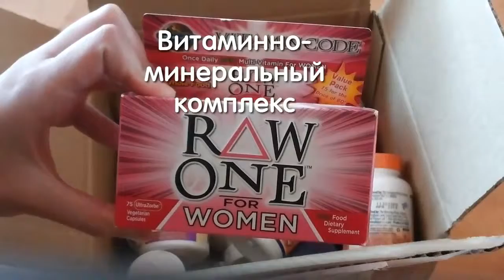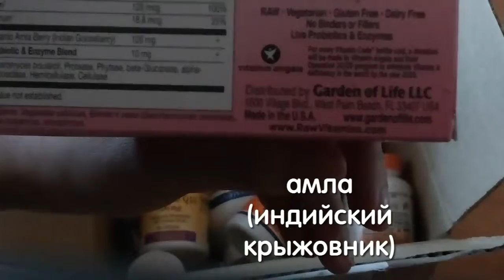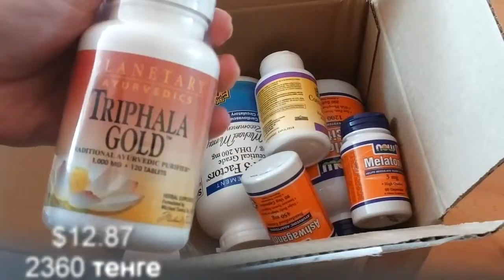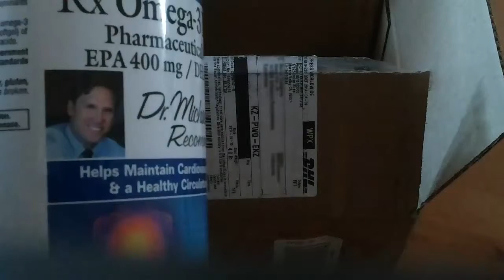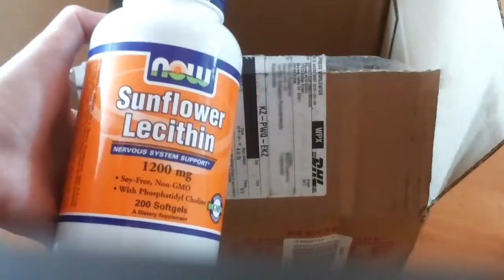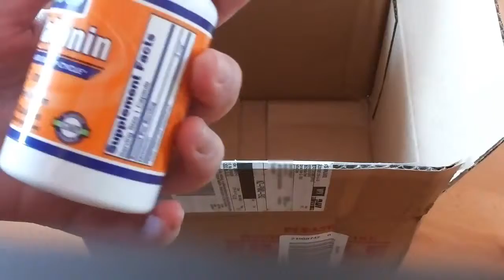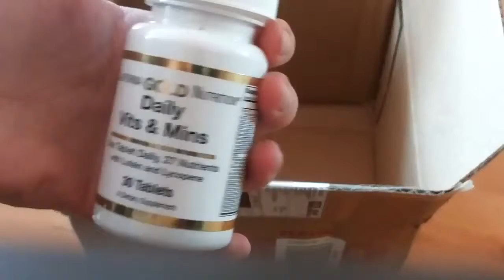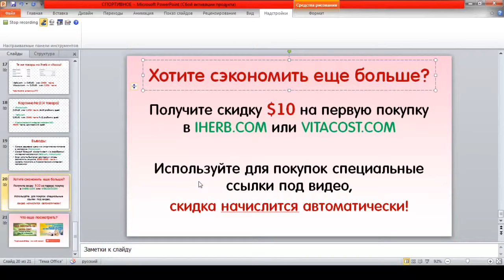IHERB посылка в Казахстан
Айхерб посылка прилетела в Казахстан. Очень интересный обзор винаминов и бадов для женщин из магазина iherb.com Шатавари,Shatavari,Himalaya Herbal,Трифала,трипхала,Natural Factors,Омега-3,Garden of Life,витаминно-минеральный комплекс,Мелатонин,Ашваганда,лютеин,женьшень,Коэнзим Q10
00:11 Информация по доставке с IHERB
00:40 Роскошный витаминно-минеральный комплекс для женщин от компании Garden of Life, в Казахстанских аптеках НЕТ аналогов!!!
02:28 Шатавари (Shatavari) от Himalaya Herbal, аюрведический препарат, повышающий способность к зачатию
03:08 как принимать шатавари
03:19 противопоказания Шатавари
03:35 Трифала, трипхала. Аюрведический препарат, очищает организм от шлаков и токсинов
04:26 как принимать трифалу
04:35 Омега-3 фармацевтического класса от д-ра Майкла Мюррея
05:48 По акции получила бесплатно Коэнзим Q10, 60 капсул от Natural Factors
06:38 Лецитин подсолнечника, топливо для нашей нервной системы
07:56 Ашваганда, великий индийский женьшень
08:44 Мелатонин, для улучшения сна, самое натуральное снотворное
09:52 Витаминно-минеральный комплекс с лютеином и ликопеном за 1$
10:40 Ситечко для заваривания чая от IHERB за 1$, прикольная вещица!